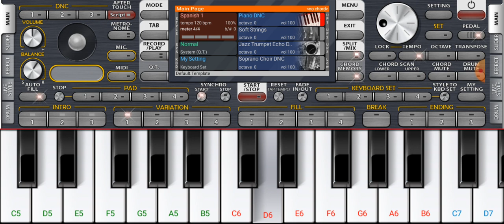Eva - Banda Universos (Gênesis) MIDI Keyboard